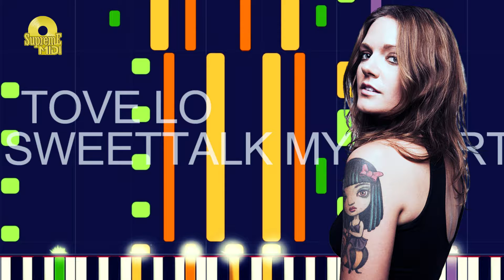Tove Lo - SWEETTALK MY HEART (PRO MIDI REMAKE) - "in the style of"